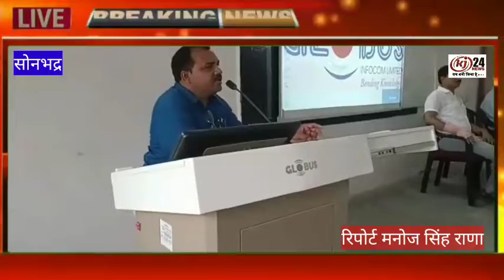राजकीय स्नातकोत्तर महाविद्यालय ओबरा,सोनभद्र में "कारगिल विजय दिवस" का हुआ शानदार आयोजन